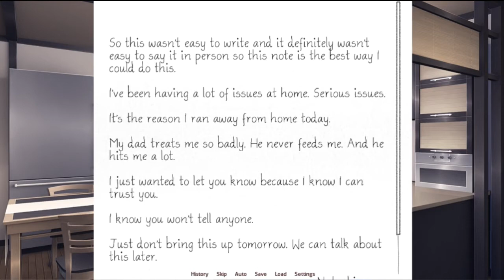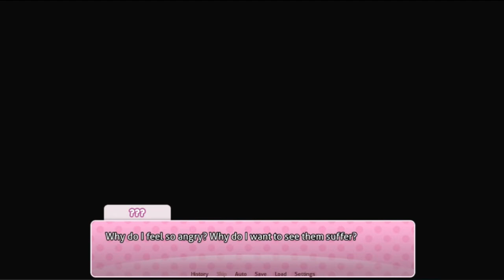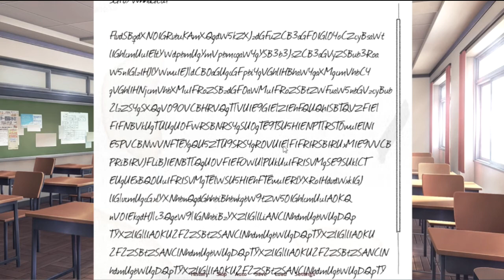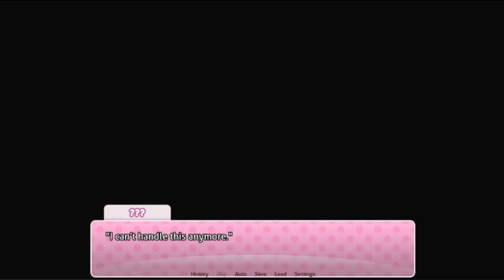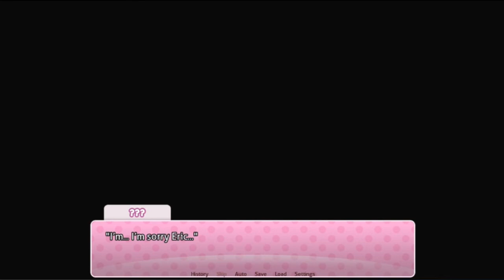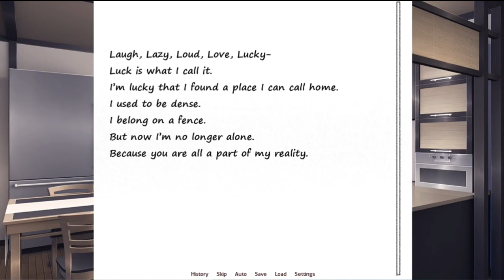The Emulation Theory | Doki Doki Salvation - Episode 2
Bookend Gaming: Doki Doki Salvation
Episode 2 - The Emulation Theory

Monika seems to really be having a tough time. Things just aren't working out the way she wants them too, and she's trying desperately to get our attention. Sayori... dies? Or maybe she doesn't. We don't know. But we're about to share a poetry event together on the beach, maybe...

Otaku Tuesday Intro song is from the song below
●potatofries & Sergius - 1v1 [Bass Rebels Release]